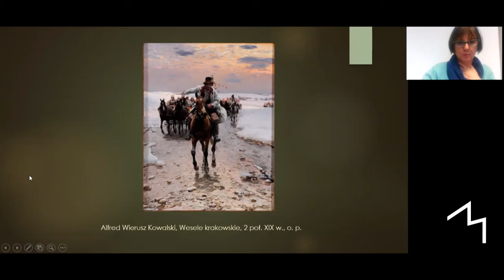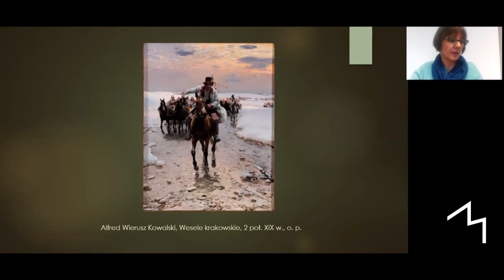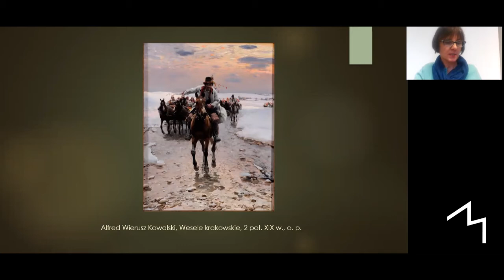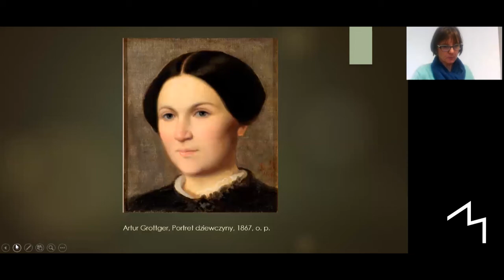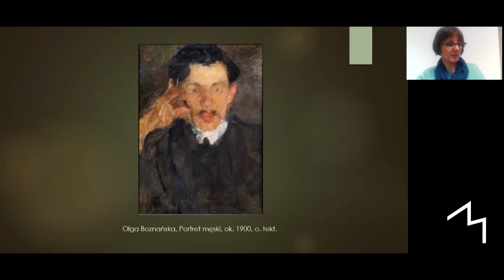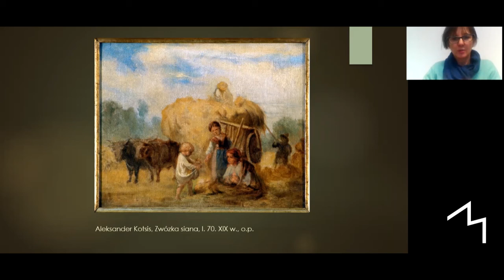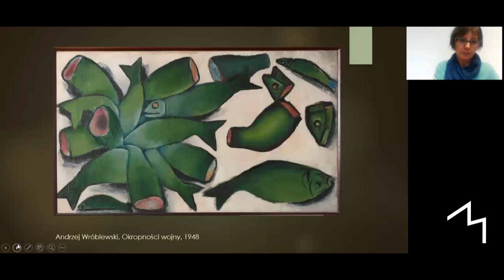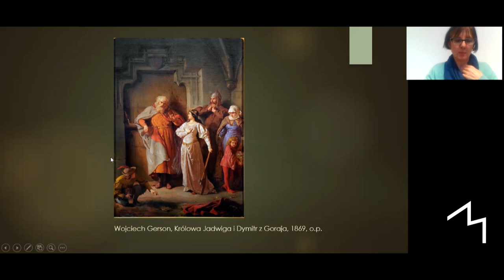Małe – wielkie obrazy. Opowieści o najmniejszych obrazach z Galerii Malarstwa XIX-XX w.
Oglądając wystawy malarstwa często zdarza się, że pomijamy niewielkie obrazy, które giną pośród innych. Przekonajmy się, czy w sprawdza się powiedzenie, że „większy wcale nie znaczy lepszy”, bo „małe jest piękne”?

Z oczywistych względów nasz wzrok przyciągają dzieła dużych rozmiarów, wyraziste formalnie, krzykliwe kolorystycznie, bądź namalowane przez „wielkich” malarzy. Dlatego trochę przewrotnie, bo nocą, będzie okazja, aby przyjrzeć się dokładniej kilku takim przedstawieniom, o formacie niewiele większym od kartki papieru. Wybraliśmy z naszej galerii bardzo ciekawe, choć na pierwszy rzut oka niepozorne obrazki. Przekonamy się, czy w tym przypadku sprawdzi się powiedzenie, że „większy wcale nie znaczy lepszy”, bo „małe jest piękne”.